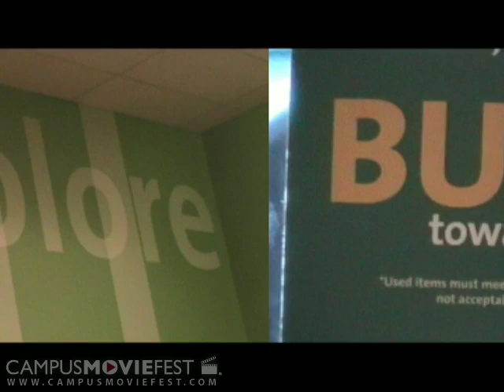Leapfrog Goes To The X-Prize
A documentary on the USC LEAPFROG Team's trip to exhibit the LEAPFROG vehicle at the X-Prize competition near Las Cruces, New Mexico.

Created by Leapfrog at University of Southern California in 2007 as part of Campus MovieFest, the world's largest student film festival.

Leapfrog Goes To The X-Prize Cast & Crew :
Cassandra Raskin - Captain
with
Michael Rudolph
Omair Rahman

More info - CMF Campus MovieFest movie short film festival fest five minutes '5 minutes' 'short film' 'one week' university college coed student 'film festival' 'world's largest' University of Southern California 2007 '7 days' seven